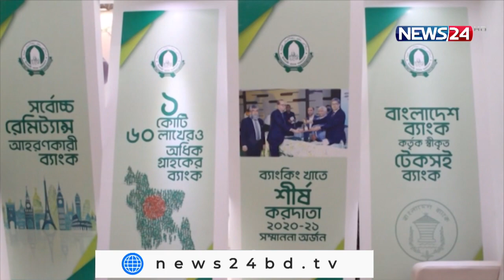NEWS24 বিজনেস | Business News on 11th January, 2022| 11Jan.22